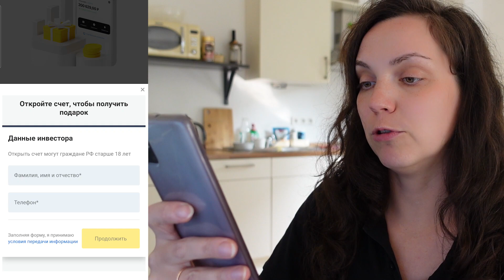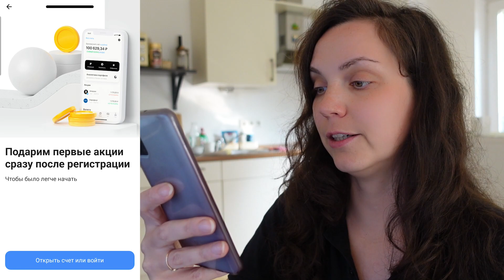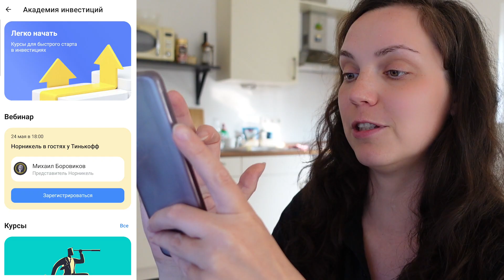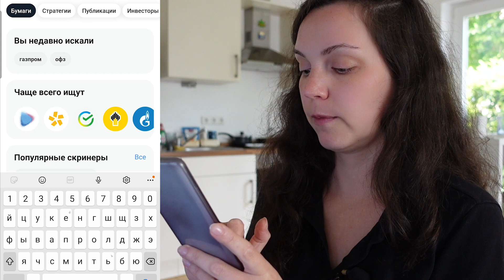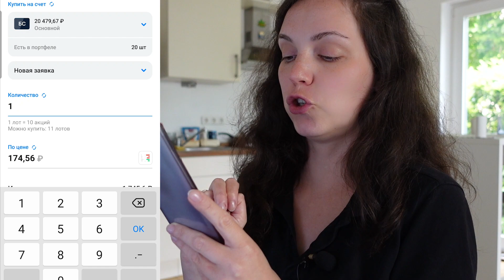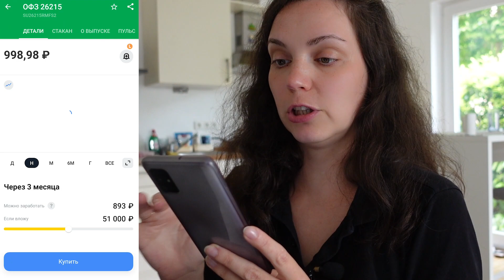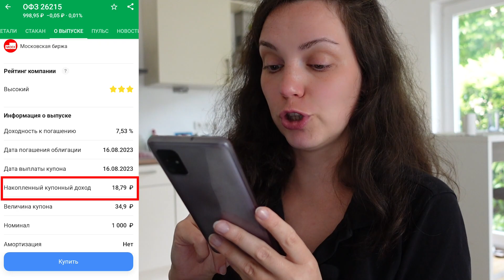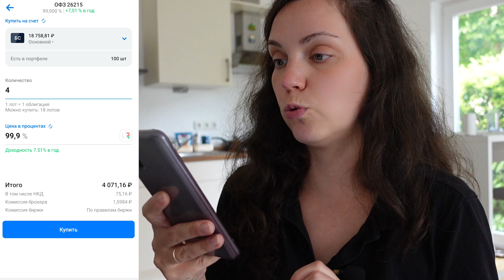Инвестиции для начинающих в России 2023. Как открыть брокерский счет Тинькофф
- Открыть брокерский счёт в Тинькофф Банке и получить акцию стоимостью до 20 тыс.руб.
Для ощутимого результата стоит начинать инвестировать с 15-20 тыс. рублей.
Данное видео не является индивидуальной инвестиционной рекомендацией.
Что помогает мне успешно инвестировать?
- курс, на котором я научилась инвестировать правильно в России и зарубежом
- приложение для анализа рынка и акций (Российских и зарубежных)
- клуб инвесторов и чат с тактическими идеями (что покупать, что продавать)

00:00 как начать инвестировать
02:43 как открыть брокерский счет
06:48 куда инвестировать 1000 рублей в 2023 году
10:16 как купить акции
12:39 как купить облигации
17:16 как получить бесплатные акции

Гайд по переезду в Германию на основании работы (только для людей с высшим или средним профессиональным образованием)

Если хотите работать в Германии, но у вас нет образования, вам поможет мой Гайд по переезду в Германию работать по программе Ausbildung

Консультация по переезду в Германию по работе (только для людей с высшим образованием)